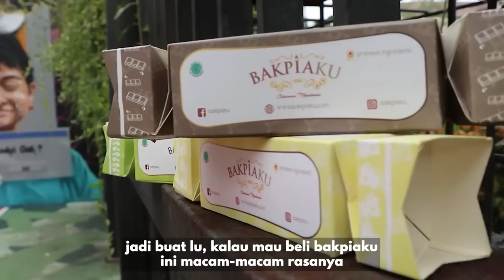Priscilla Karen, dicoret dari tim sampai jadi Gold Medalist!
Priscilla Karen, salah satu squad Timnas basket putri Indonesia yang kemarin berhasil bawa medali emas Sea Games 2023 mampir ke 1on1.
Karena kemarin dia gak ikut rombongan, akhirnya baru sekarang nih kesampean ngobrol bareng Karen.

Cerita Karen ini seru banget dan inspiratif, soalnya dia udah ngalamin dicoret berkali-kali di Timnas sampe akhirnya tahun ini dia berhasil bawa medali emas Sea Games 2023.

Gimana cerita lengkapnya? tonton 1on1 episode Priscilla Karen ya!